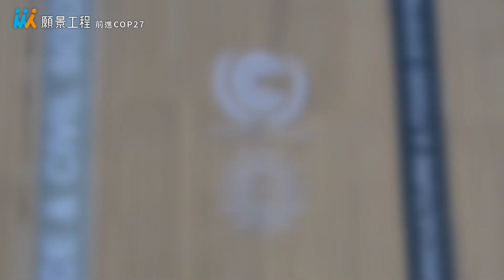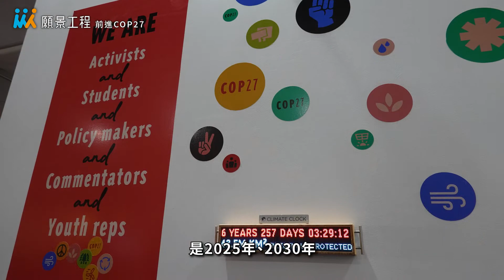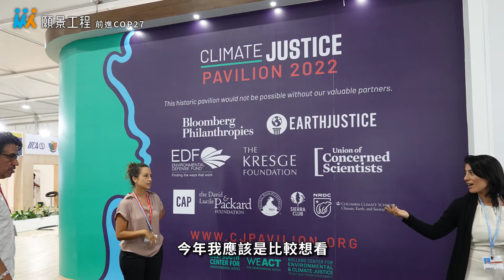【前進COP27】來自COP27現場的問候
願景工程基金會今日在全球企業永續論壇中規劃「前進COP27：國際趨勢與企業挑戰」專題演講。願景工程董事長陳冲表示，願景工程及聯合報組成五人採訪團，前往埃及參加COP27，不僅每日傳回現場最新脈動，也和今周刊、TVBS合作，授權各方轉載報導，盼發揮媒體共好的影響力。陳冲說，氣候峰會落幕，不代表「停止討論減碳」，阻止氣候危機是長期工作「永遠沒有閉幕的一天」。

採訪團在埃及採訪多位台灣參與者，論壇現場首播。台灣氣候聯盟秘書長彭啟明在影片中表示，以「市場機制」推動各國減碳，金援弱國達成「氣候賠償」，同時監督企業減碳是否踏實，避免「漂綠」，為本屆峰會重點。